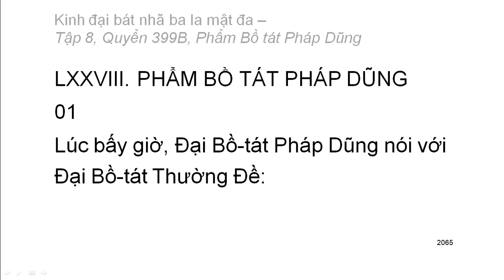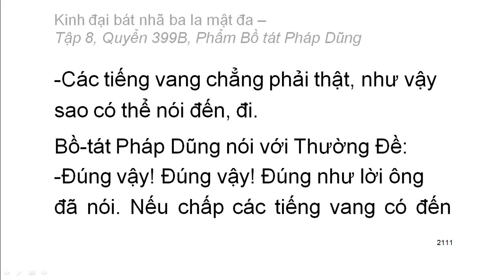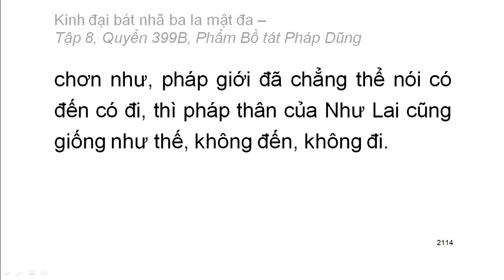Quyển 399B: Kinh đại bát nhã ba la mật đa - Phẩm Bồ tát Pháp Dũng (rất hay) (399/600)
Phẩm 79: Phẩm kết khuyến
Hán dịch: Pháp sư Huyền Trang
Việt dịch: Hoà thượng Trí Nghiêm
Giảo chính: Hoà thượng Quảng Độ